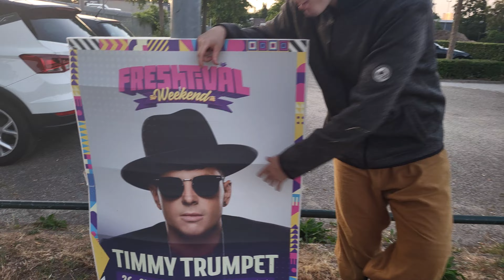Wesley is fan van Timmy Trumpet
Wesje: Timmy  Trumpet in Enschede